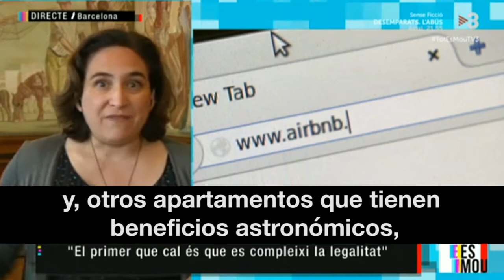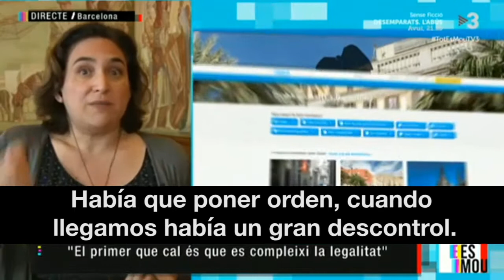Ada Colau: Hemos obligado a Airbnb a retirar 4.000 pisos ilegales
Entrevista a Ada Colau en TV3 sobre las políticas para hacer frente a Airbnb.